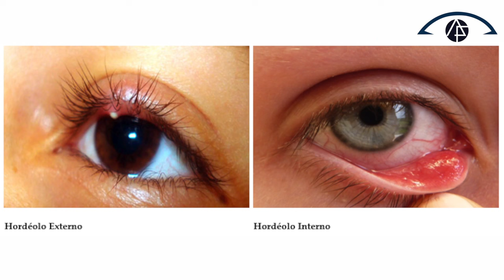DICAS PARA SE LIVRAR DO TERÇOL! | Dr. Arthur Farache